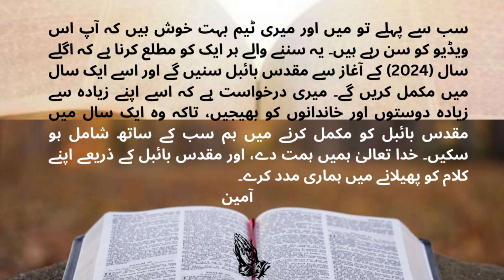listen to holy bible daily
This channel “Daily Bread” will help the people to listen Holy Bible on daily basis. This is all about what is written in Holy Bible according to King James Version. Mostly people like to read bible, but due to time they are helpless and are no able to study it. I would like to thanks Google for providing this opportunity which “Daily Bread” offer, that, people who like to read, and listen, Holy Bible on their free time. Now anyone can Listen to Holy Bible in their free time like, traveling to office, going to job, going to University etc. etc. Firstly they can listen to Holy Bible than after increasing interest they start reading also.